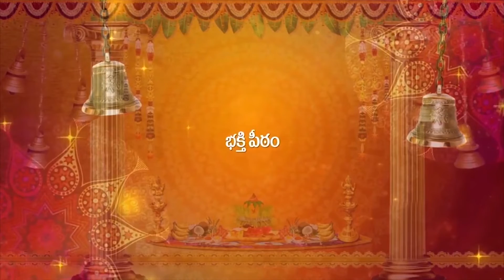Today Kumbha Rasi 5th February 2019 | ఈరోజు కుంభ రాశి దిన ఫలాలు | Telugu Astrology